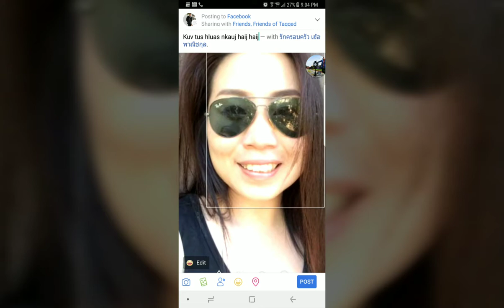My beautiful Paiv